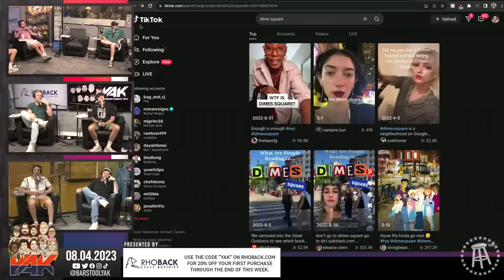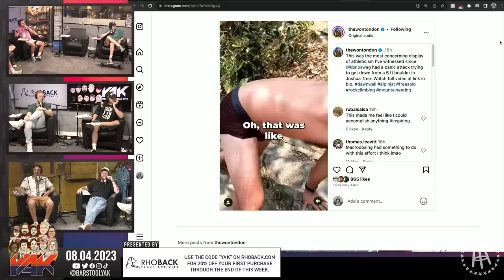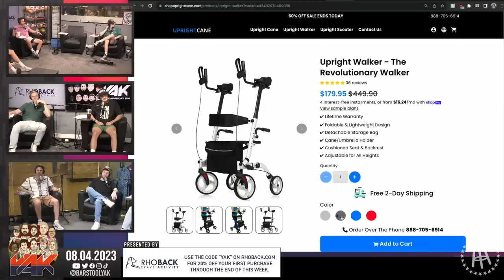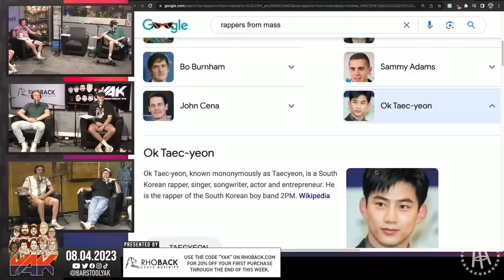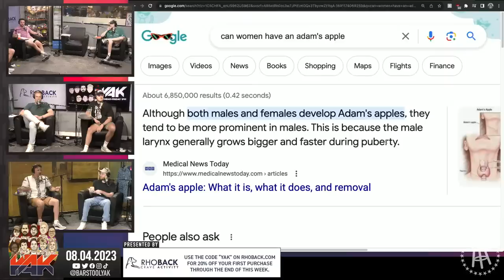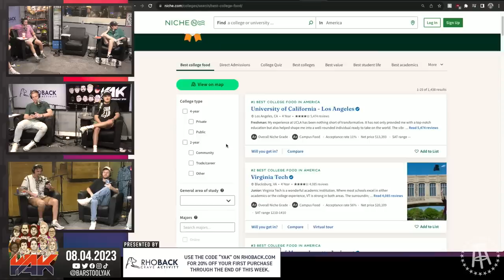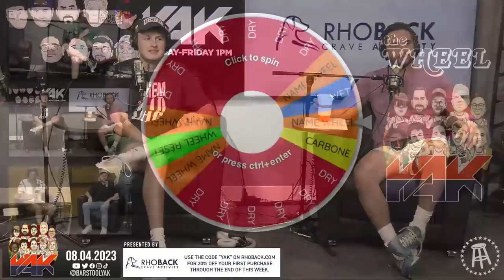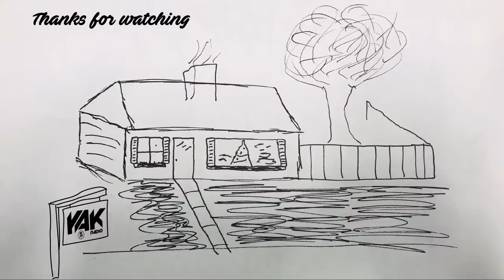Wonton Don is About to Be a Married Man | The Yak 8-4-23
Always has.